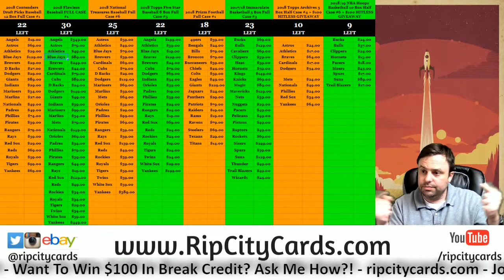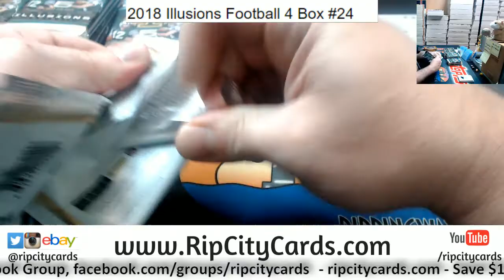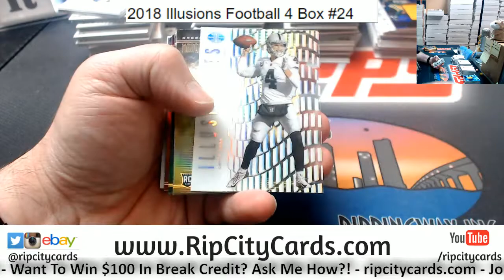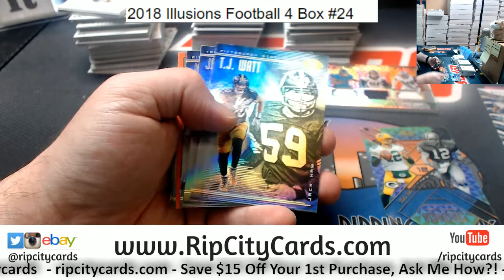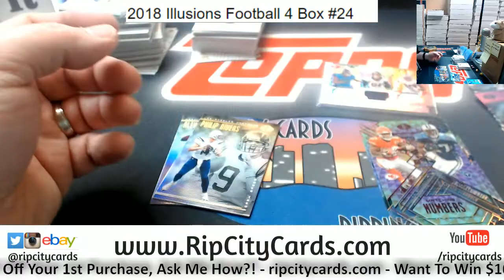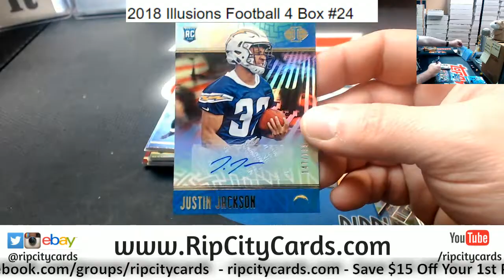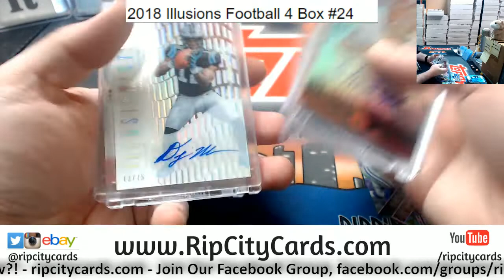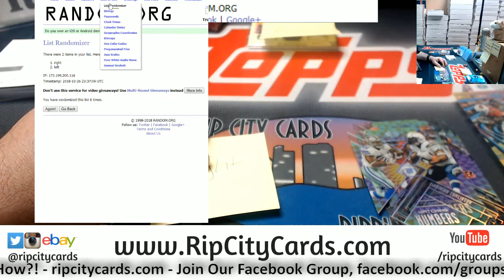2018 Illusions Football 4 Box #24 ebay